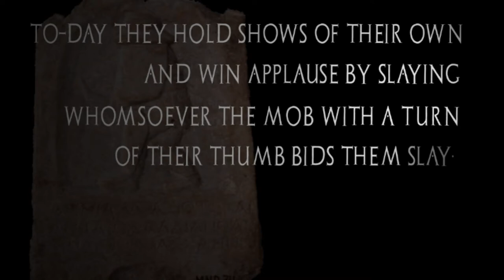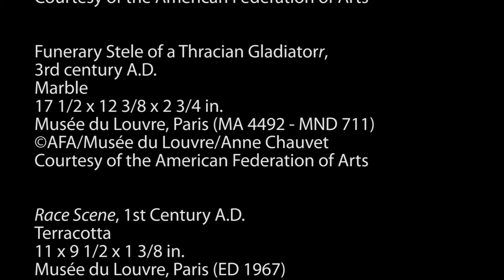Warriors and Poets: Roman Art from the Louvre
Whether you love gory fights or sophisticated poetry, fast-paced races or open air theater, the Roman spectacle had something to offer every entertainment-seeker. Find out what kept the ancient Romans on the edge of their seats.